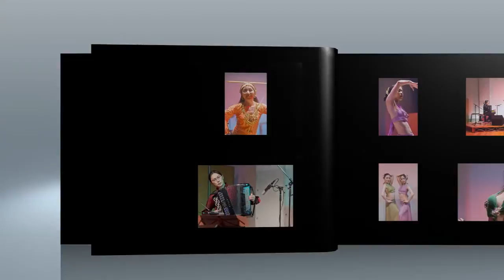「Jewelry Box Concert 2012」 スライドショー＃１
‹スライドショー３連発›
１は、記念アルバム風に
２は、パーティーアレンジでリズミカルに
３は、アーティスティックに

「JewelryBoxShowCompany♪」がお届けする
ダブル･アコーディオンとベリーダンスのコラボショー。
日程：2012年６月１５日(金)
会場：新大久保"Do"
出演：伊藤浩子＋津花幸嗣のダブルアコーディオンに
　　　野中英士のベースでお届けする楽しい音楽。
　　　ベリーダンスは、今売り出し中の若手ダンサーKAGURAとGina
　　　に加え、YukiとARIAのお姉さんコンビ。